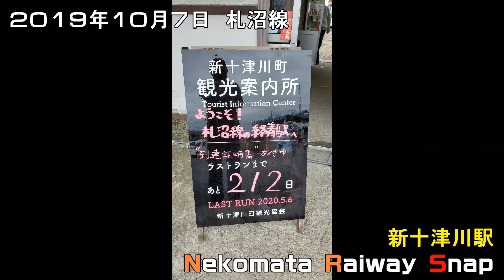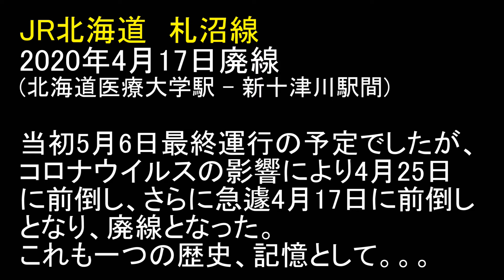NRS vol.013 さようなら札沼線 2019年10月7日新十津川駅訪問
Nekomata Railway Snap
最近のちょっとした動画を公開していきます。

JR北海道　札沼線
2019年10月7日新十津川駅訪問
2020年4月17日廃線

コロナウイルスの影響から当初2020年5月6日最終運行だった廃線予定が4月25日となり、さらに急遽4月17日となり、ひっそりと廃線をむかえました。
過去2回訪れたことのある札沼線をしのんで、スライドショーを作成しました。